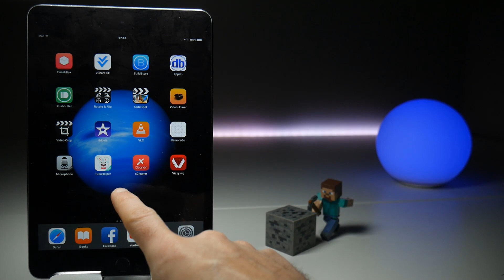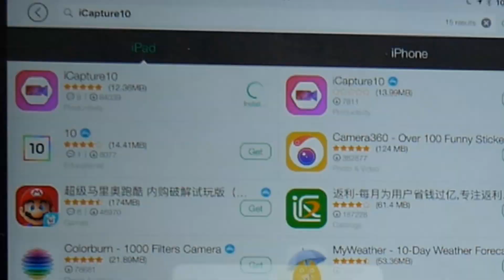New iOS Screen Recorder! iCapture 10 and Where to Get it. How to Record Your iPhone or iPad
The iOS screen recording circuit is starting to look healthy again. Let's welcome iCapture 10 into the gang!

This is just a very short video showing you how to download the latest iPhone and iPad screen recorder. I'll do a more comprehensive review soon. In the mean time let me know what you think.

Since iOS Screen recording apps are banned from the Apple App Store, you download and use them at your own risk. I cannot be held responsible for any damage or loss of functionality done to your iOS device.